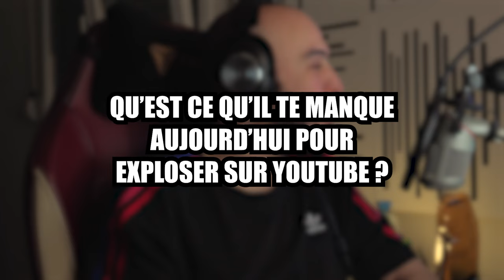POURQUOI LES YOUTUBERS DÉTRUISENT LEUR SANTÉ MENTALE ?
Dans ce podcast  nous essayons de comprendre les effets de Youtube et de la surenchère sur la santé mentale de certains Youtubers

Avec @PRINCE_